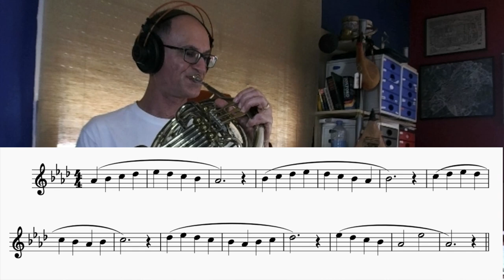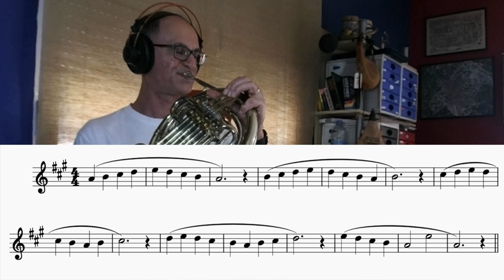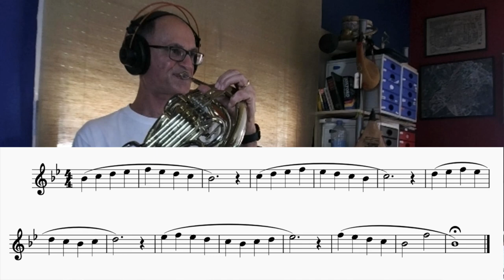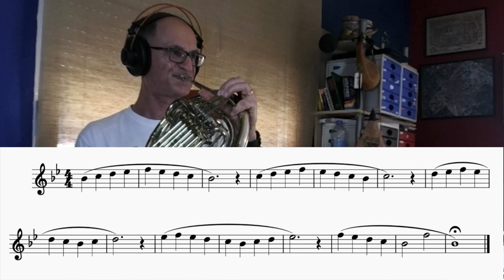Endurance Drill 1 for French Horn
1 . Keep a firm embouchure: corners pulled in slight pucker, slight smile. You are simulating lifting weights constantly adding strength.
2 . Remember to breath in from the waist first, allow 3-4 seconds.
3 . Make sure the air is directed through the horn. Follow the air. Aim the back of the auditorium.
4 . Stop when you feel the corners of your embouchure begin to fall.
5 . Do not rest between key changes.